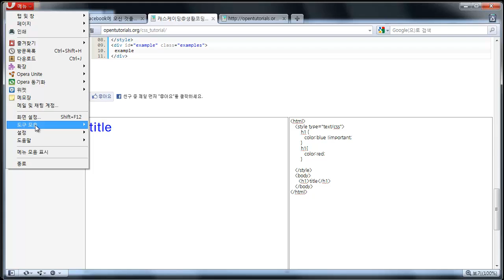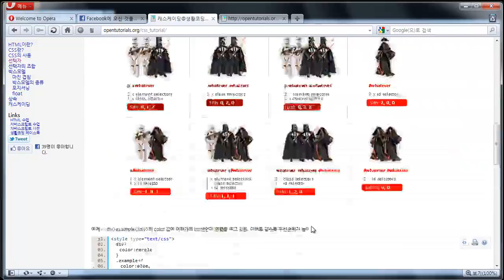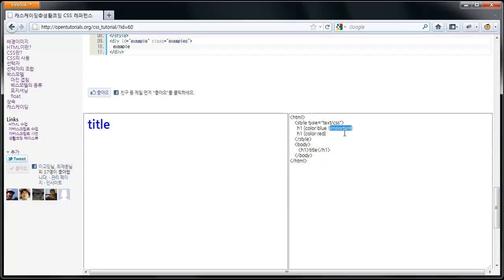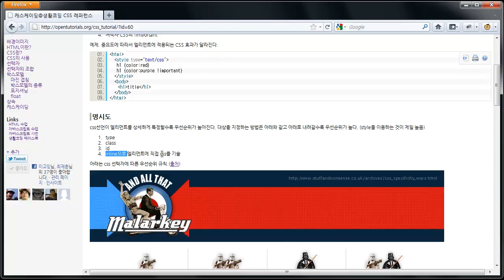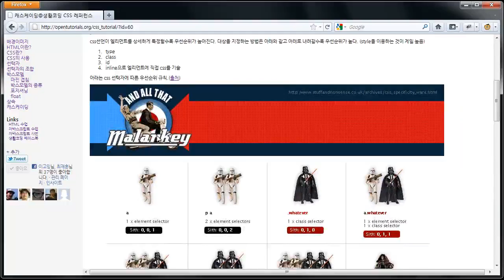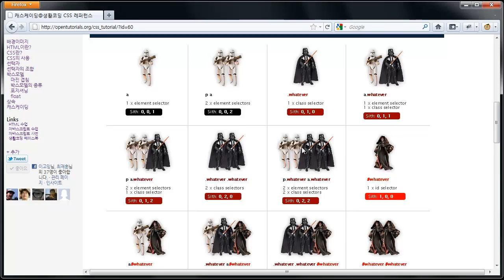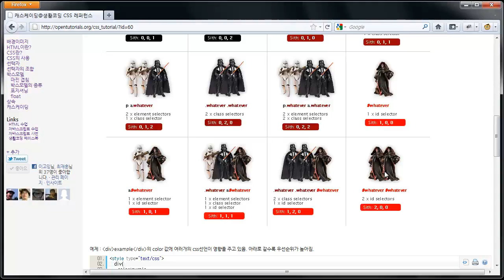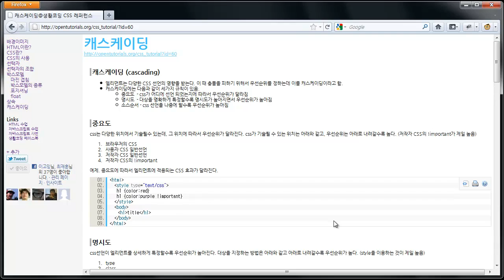CSS 캐스케이딩